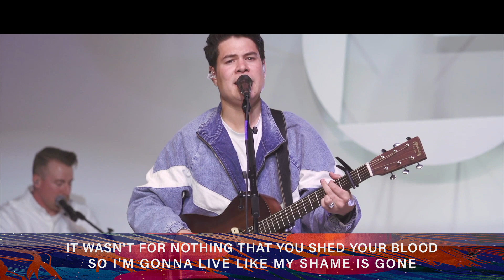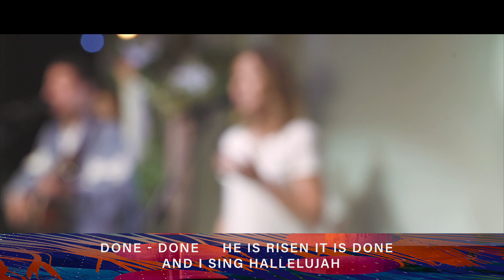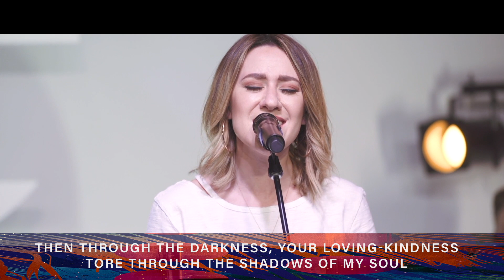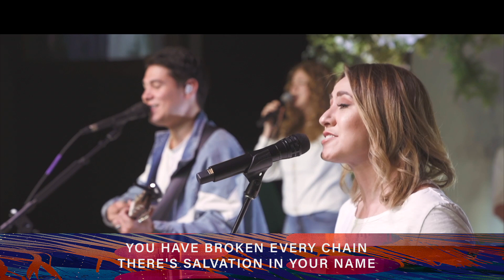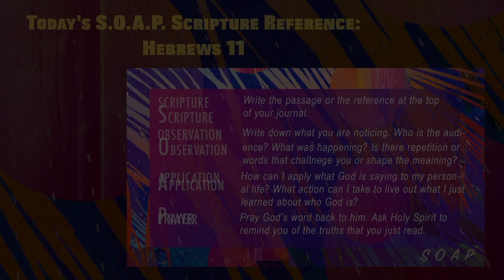Summer Rally Morning 2